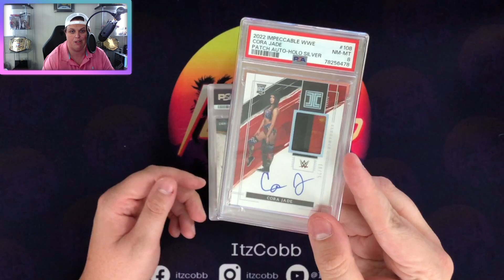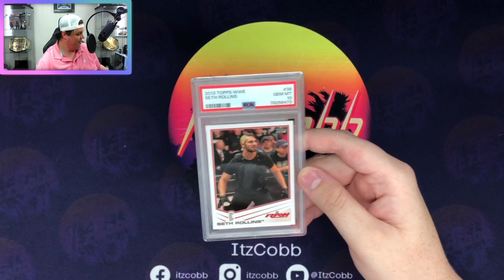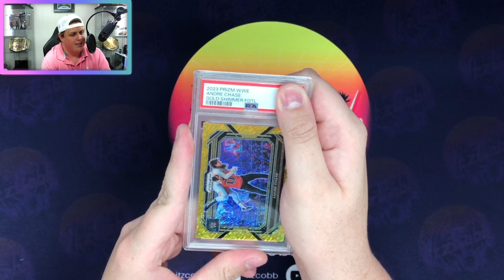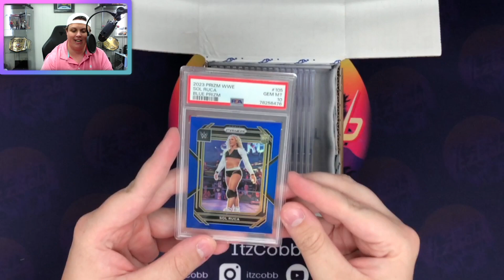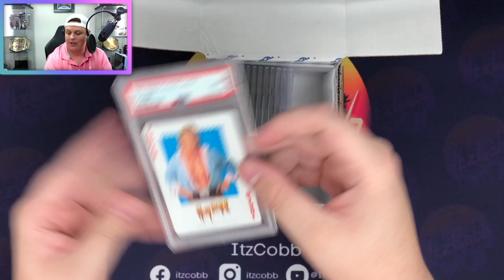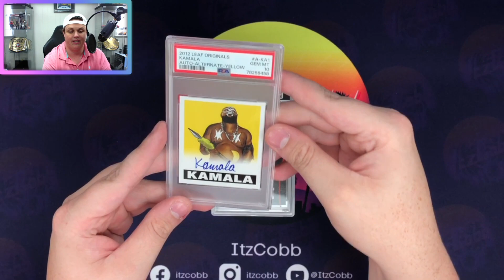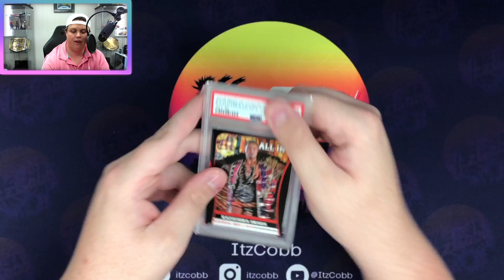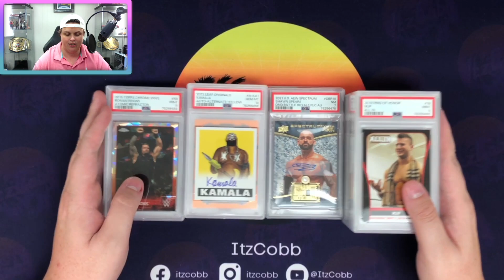MASSIVE 27 CARD PSA SUBMISSION WITH RARE WRESTLING CARDS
Let me know what you would like to see next!

Would you like more content? You know you want to…
Linktree:

Are you wondering where I get some of my Custom Heads?

Do you need some amazing wrestling figure accessories that are in some of my videos?

Would you like to get your first stock for free through Robinhood?